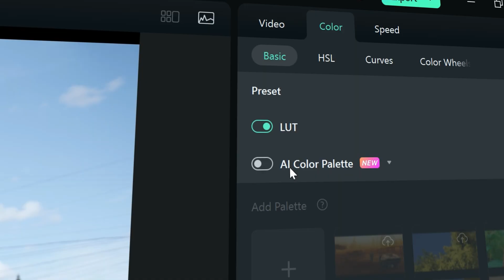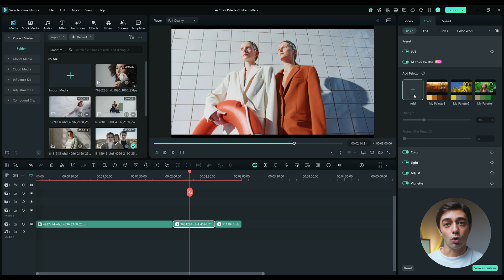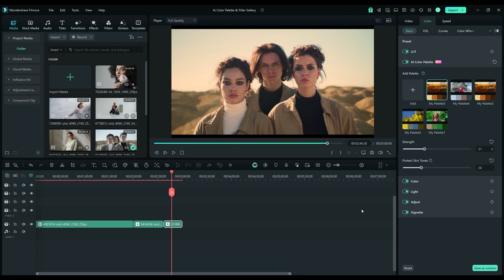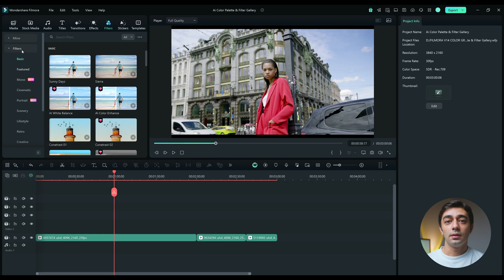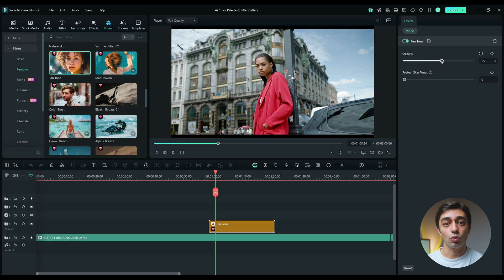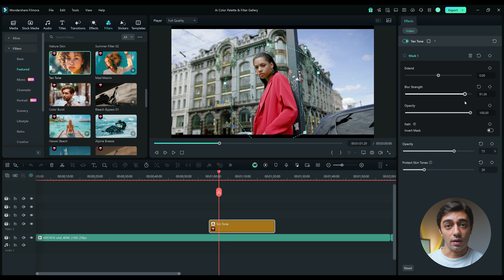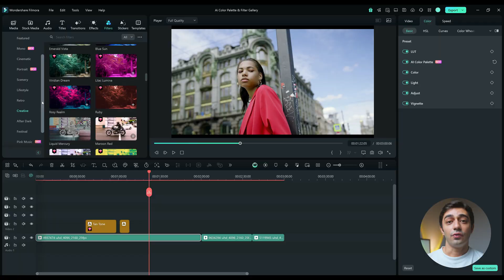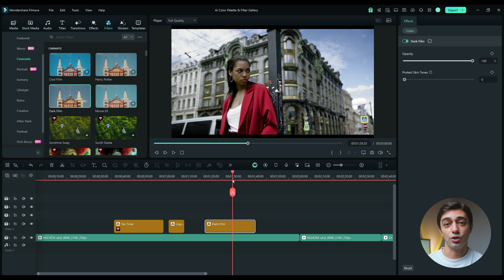Mastering Color With AI: Beginner's Guide To Filmora Color Grading And Filters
Learn all about color grading footage with Filmora 14! Introducing another beginner-friendly video that teaches how to use Filmora 14 produced by Creator Hub: User Guide 2024. This set of videos will share how to use more than 100 features in Filmora 14 step by step. This tutorial is about color grading and will also discuss the new AI Color Palette feature in Filmora. We will introduce how to use the AI ​​color palette and how to use filters in your video. We have released eight episodes, including importing materials, exporting films, panel introduction, basic editing, timeline, video effects, etc. Click the link to access more basic courses

Learn how to:
🎨 Use AI Color Palette to automatically generate a color scheme that matches your video's mood and style
🎨 Apply Filters from Filmora's extensive library to add texture, depth, and emotion to your footage
🎨 Combine AI Color Palette and Filters to create unique and captivating visual effects

00:00 Introduction
00:37 Tutorial Start
05:32 Conclusion

Ready to start editing videos? Wondershare Filmora has everything you need!

We want to see what you create so share your videos in the comment section with the tag